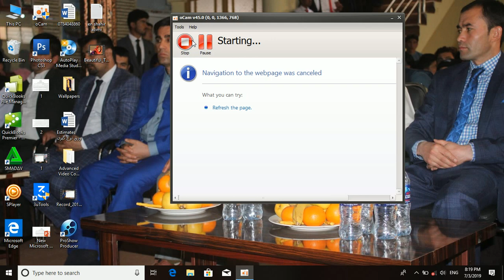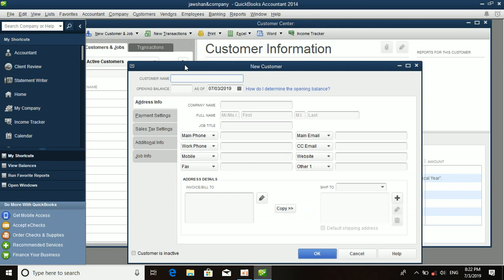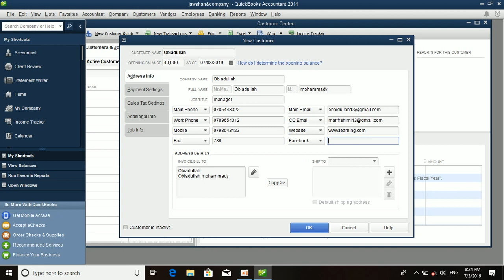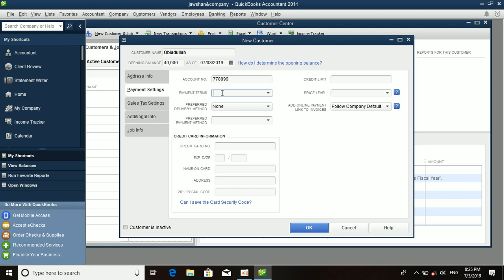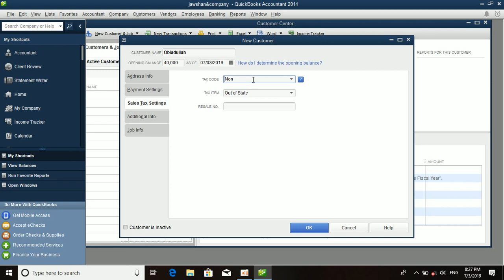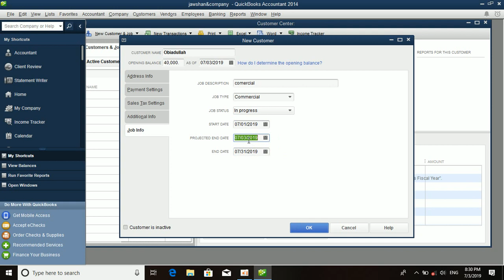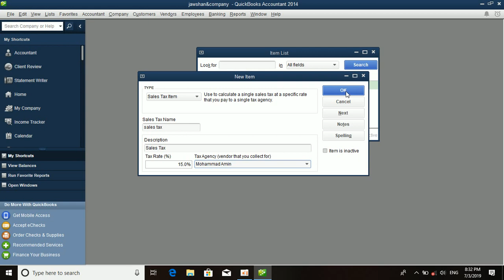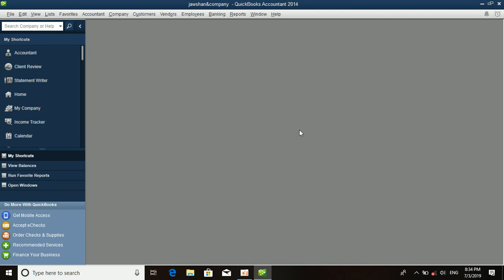Q 4 درس چهارم کویک بوک